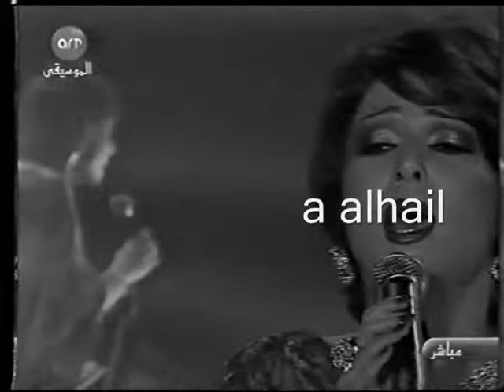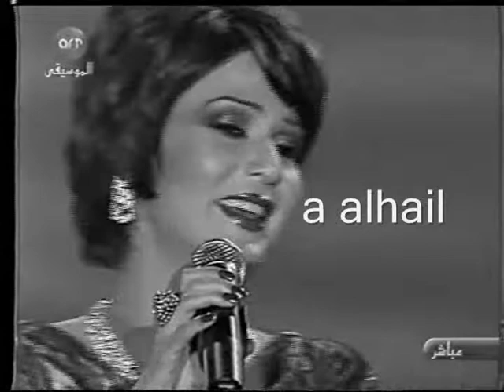فنانة العرب نوال : منوعات حفل فبراير عام 2002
فنانة العرب نوال الكويتية .